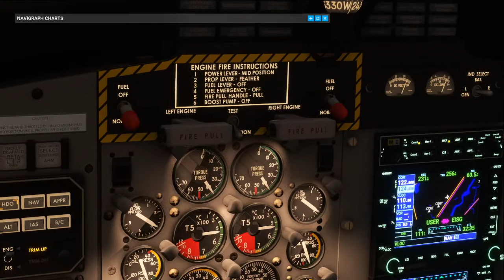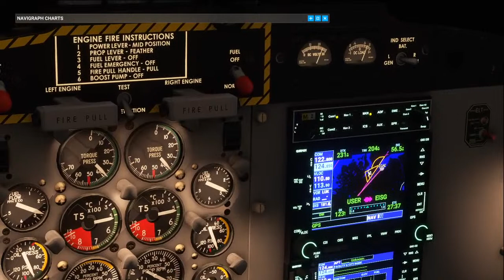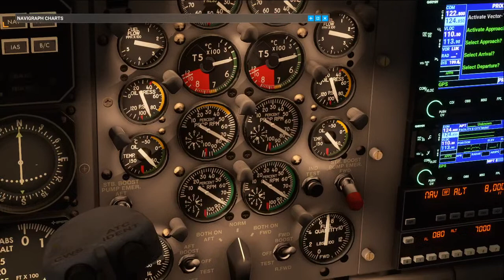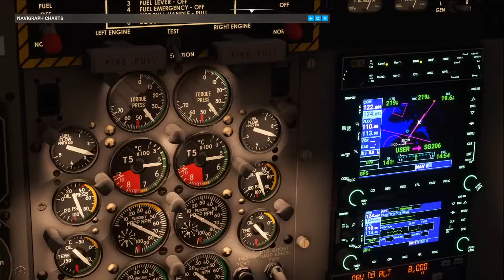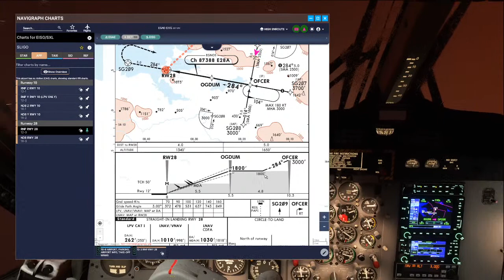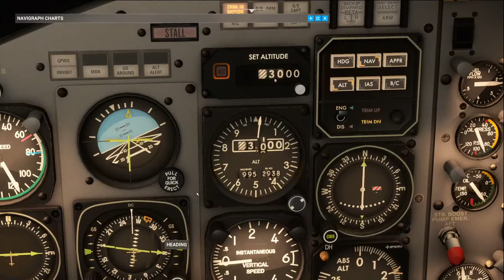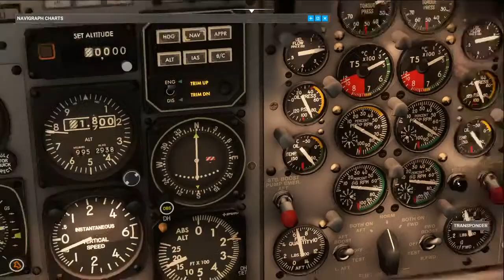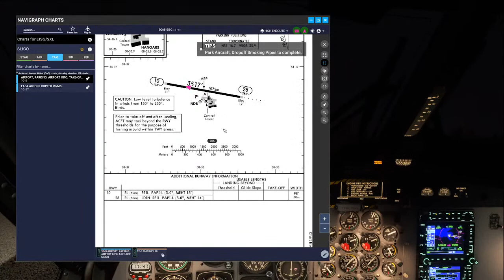Booster Goes Flying: Twin Otter - EGAE- EGAL